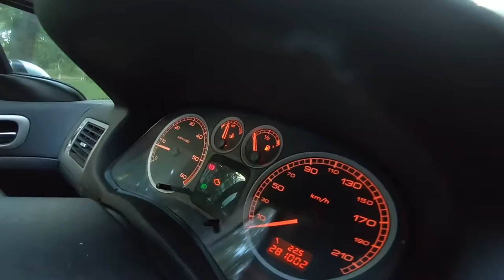Am fost la Tiberiu si Cornel . Am gasit asta în fosila de la casuta din padure